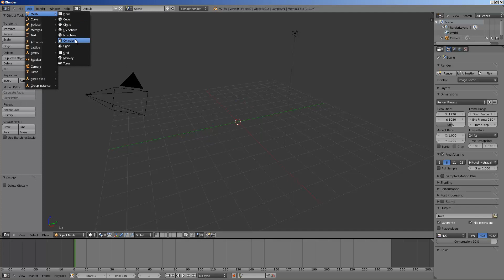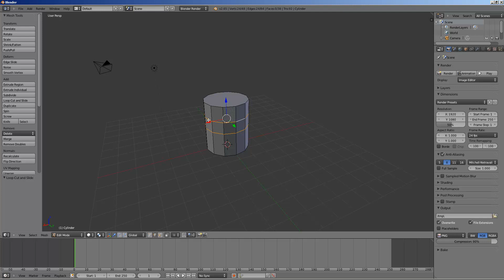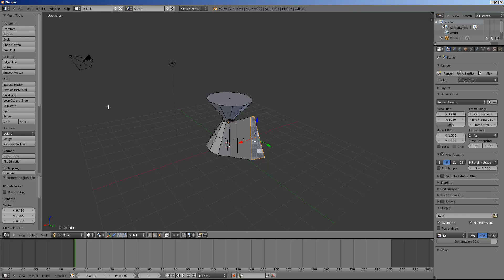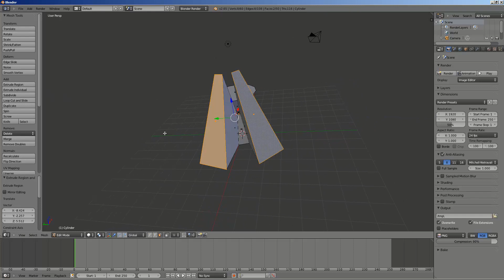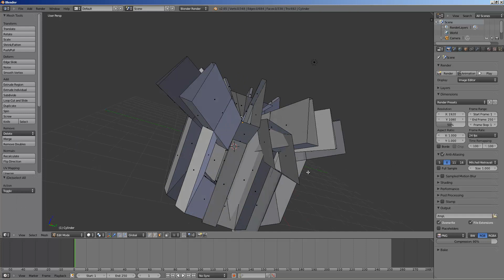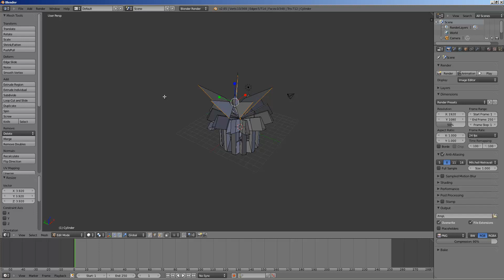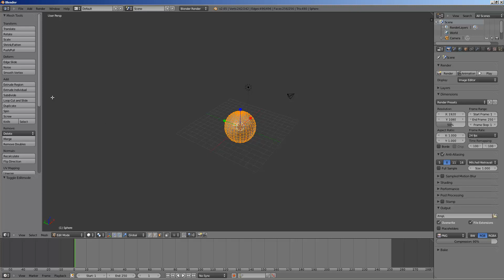Kurs Blender - szybki start: Wytłaczanie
W kursie m.in.:
Edycja proporcjonalna i modyfikatory
Wytłaczanie
Dzielenie siatki
Łączenie obiektów i ich elementów
Pozostałe techniki edycji
Tworzymy tekst
Materiały, tekstury i światło
Kolorowanie obiektów
Diffuse Shaders i Specularity
Shading i przeźroczystość...